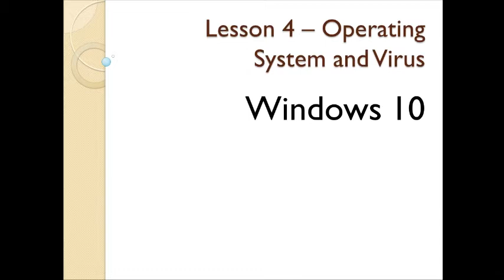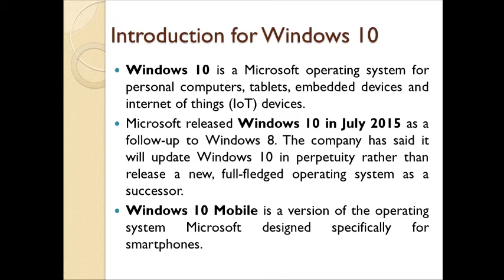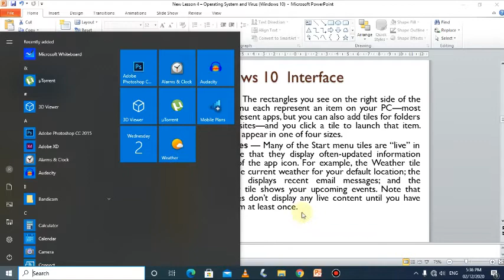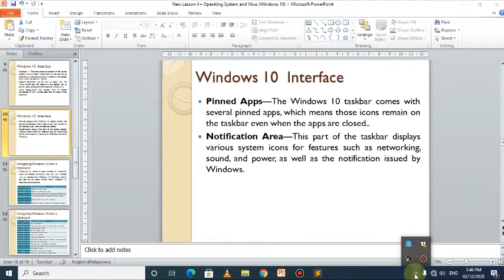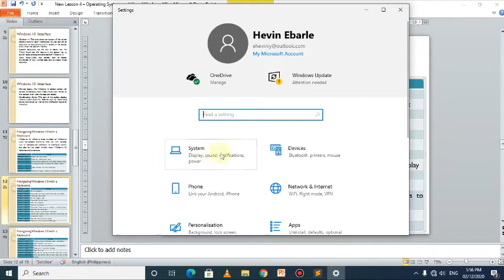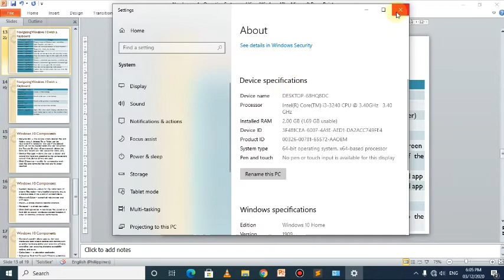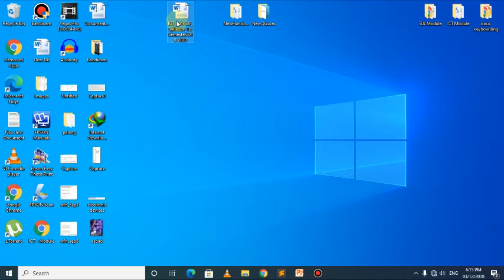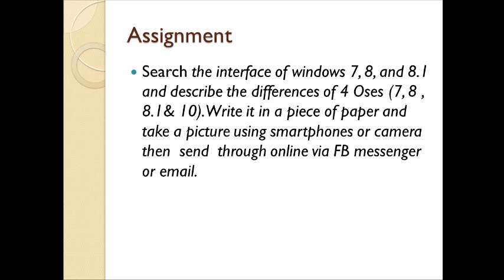Lesson 4 - OS & Virus (Windows 10)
Hi guys! This is the last topic for midterm and this all about the interface and components of windows 10.

Hope you enjoy and learn new things.